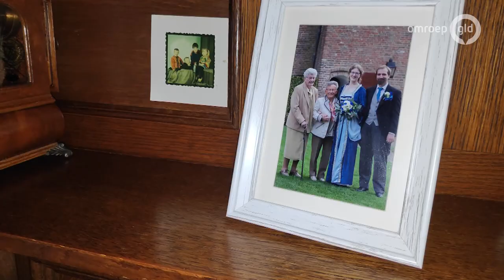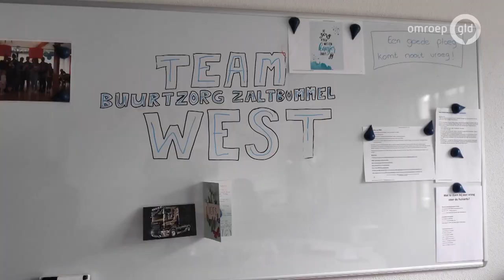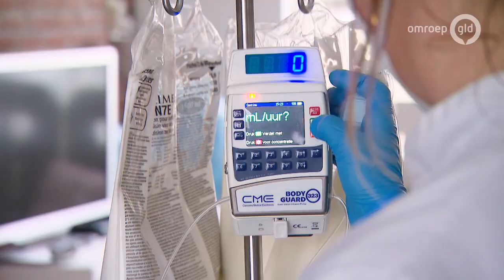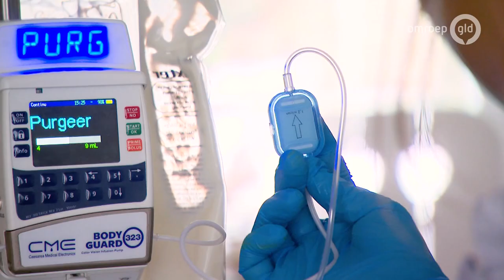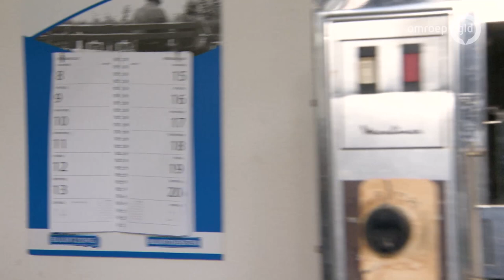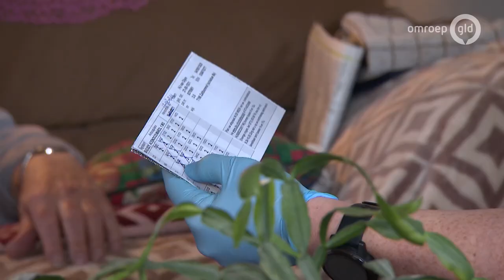Werken in de thuiszorg | Hart voor Zorg | Omroep Gelderland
Maaike Donker weet het al van kinds af aan: als ik later groot ben wil ik verpleegkundige worden. Inmiddels is ze 26 en werkt ze in de thuiszorg. Dat vindt ze veel uitdagender dan een baan in het ziekenhuis.

In dit programma loopt Sonja Booms mee met medewerkers in diverse ziekenhuizen en instellingen. Sonja gaat ervaren wat deze mensen dagelijks meemaken en hoe ze daar professioneel maar ook persoonlijk mee omgaan. Wat drijft hen om elke dag klaar te staan voor andere mensen? Wat zijn de mooie kanten van hun beroep en wat zijn aan de andere kant de dilemma's, taboes en frustraties? Wat nemen ze mee naar huis of waar liggen ze ’s nachts wakker van?